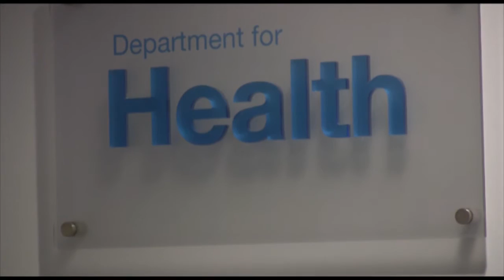Cuthbertson Medal Winner 2015 - Dr James Betts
Dr Betts, from the University of Bath will present his research on 'The Science Behind Breakfast' at our Winter Conference in December.